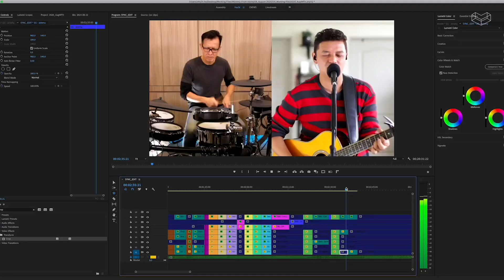WORSHIP FROM HOME - BTS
Bloopers and Behind The Scenes